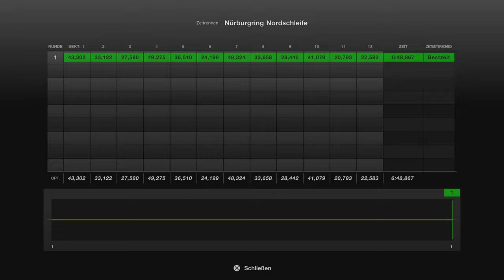Gran Turismo™ 7 #152 BMW M4 14 Tuned